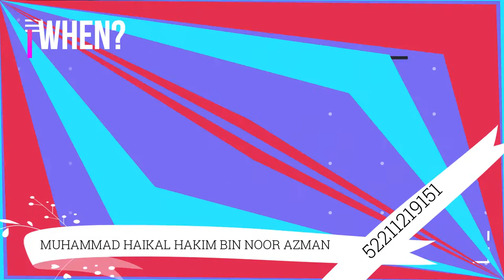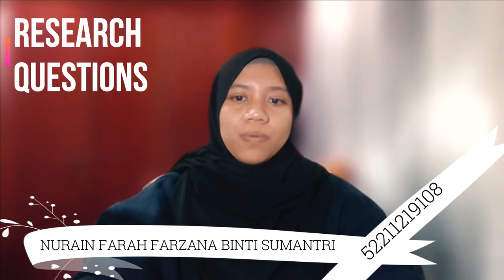Research Methodology - Assesment 2: Presentation- Izzat_Amin_Hazman_Farah_Haikal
The purpose of this video is purely for the sake of completing our assignment to make a group presentation for our Research Methodology class. All members are from class BNS1

Group Members:
Izzat Illmani Aimienur Bin Suhaimi (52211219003)
Ahmad Aminuddin Bin Amir (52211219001)
Muhammad Hazman Bin Mohamed (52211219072)
Nurain Farah Farzana Binti Sumantri (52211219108)
Muhammad Haikal Hakim Bin Noor Azman (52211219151)